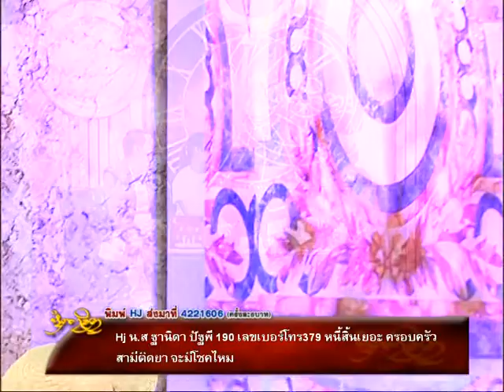รายการหัตถจิต | 24/09/58 | EP 2/4